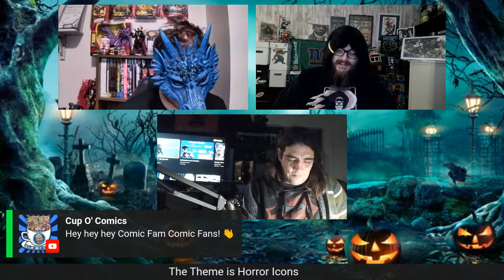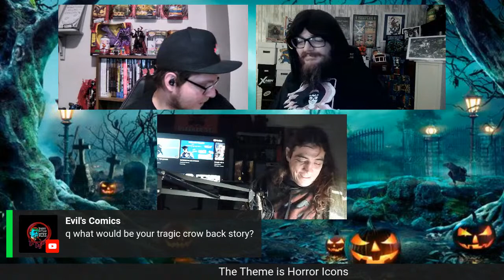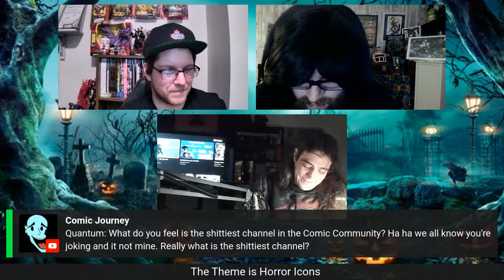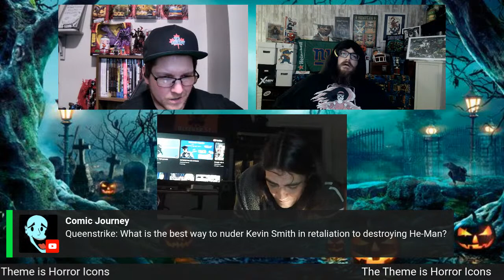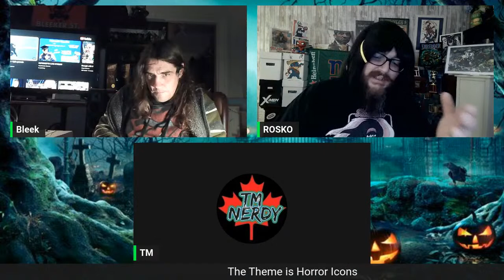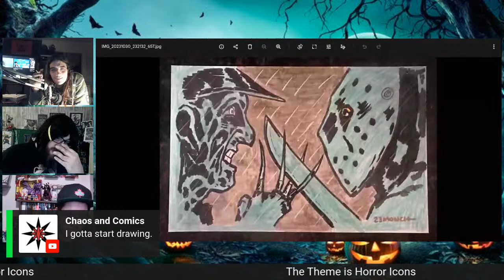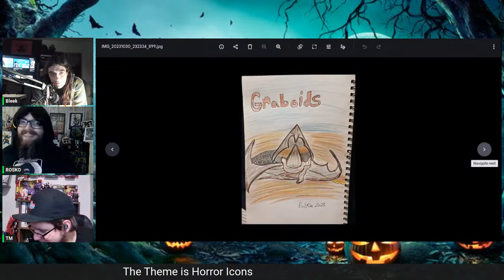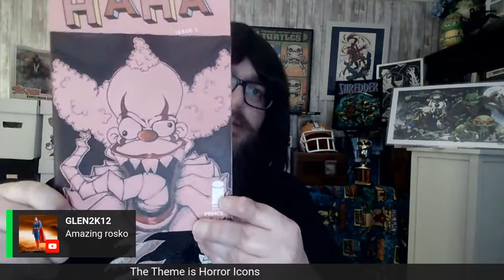Between the Lines: Bleeker